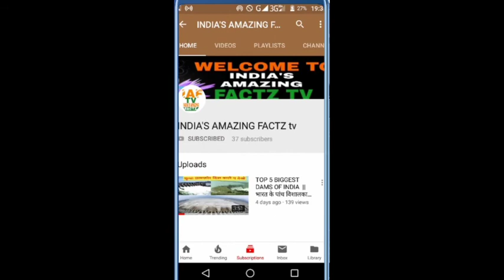10 ऐसे लोगआप जिन लोगों पर विश्वास नहीं करेंगे लेकिन वास्तव में मौजूद हैं ऐसे|| most weird people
weirdpeople worldrecord peopleyouwoulnot belivebutactuallyexist
hello